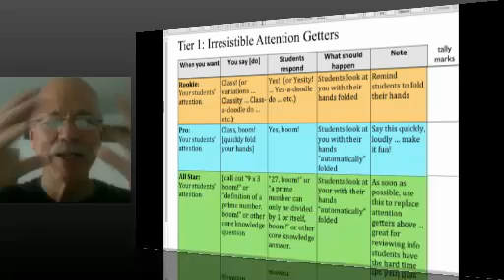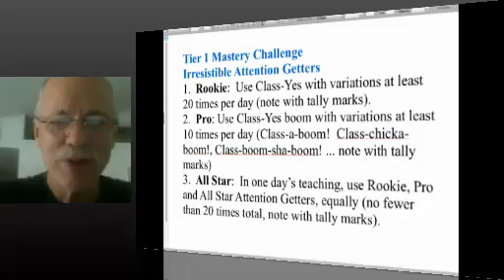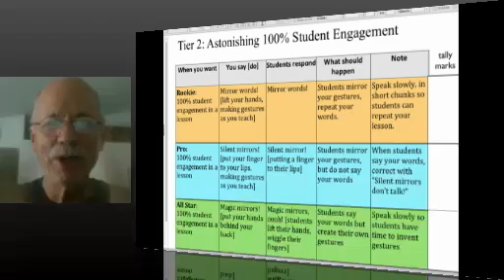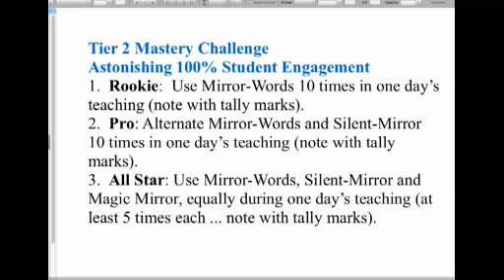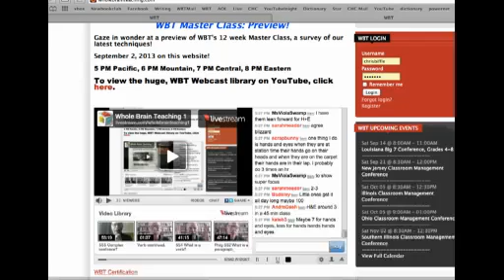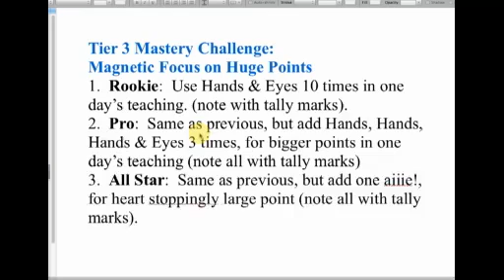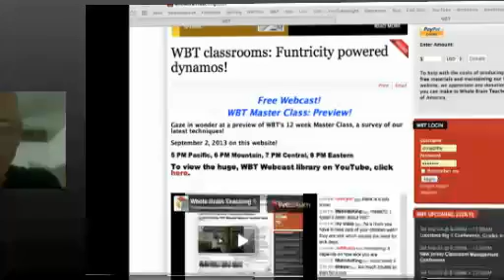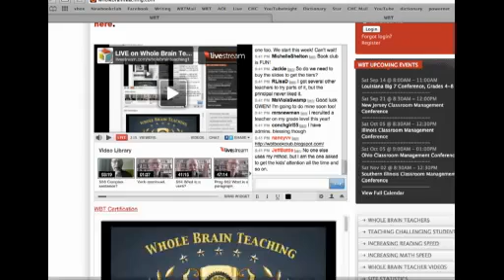Program 556 WBT Master Class Preview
This video is a preview of our 12 week, Whole Brain Teaching Master Class.  You'll get a dazzling overview of our newest, most powerful classroom management techniques. Be sure to tune in each Monday at 5 PM Pacific, 6 PM Mountain, 7 PM Central, 8 PM Eastern at WholeBrainTeaching.com for each week's WBT Master Class